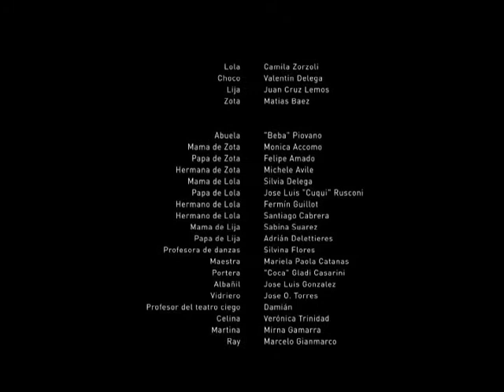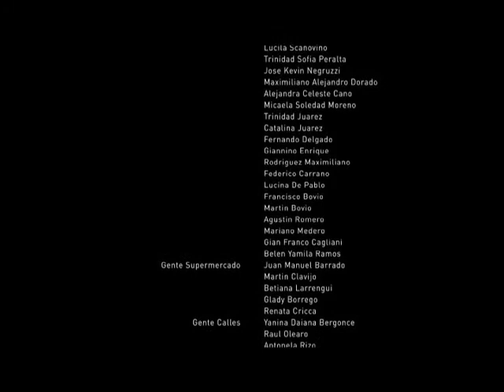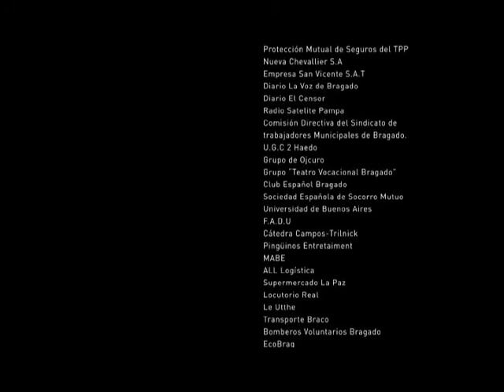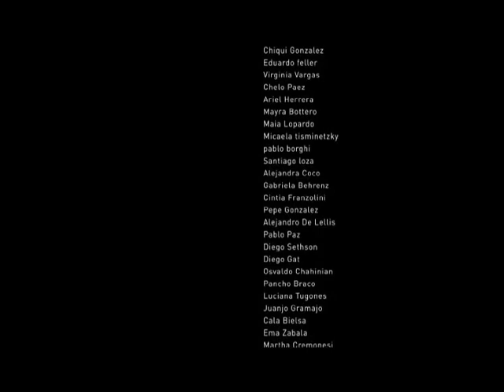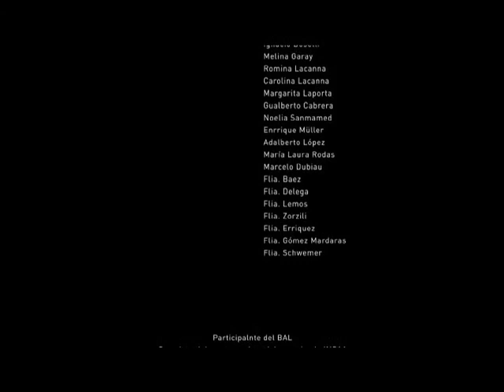alc / parte 3